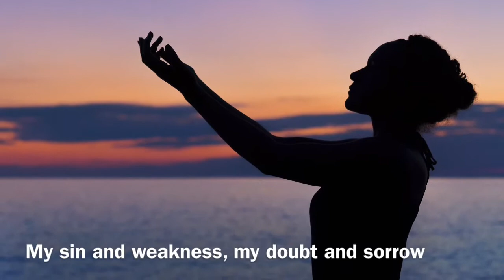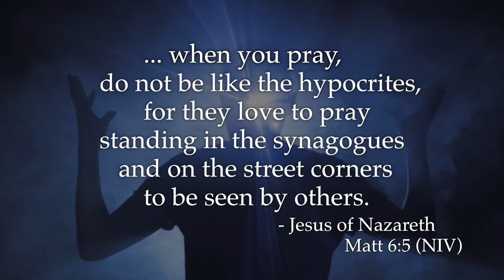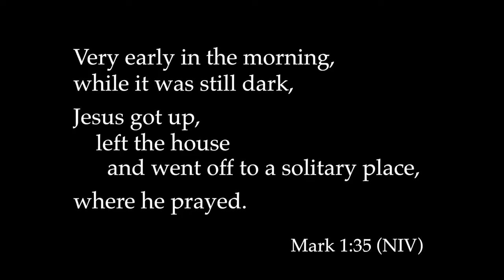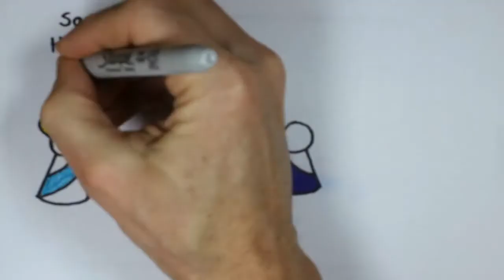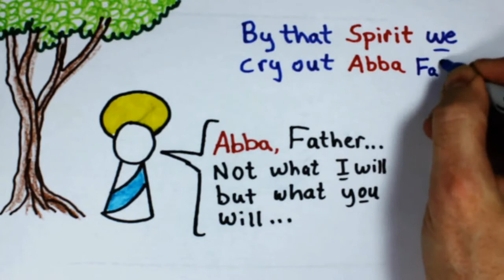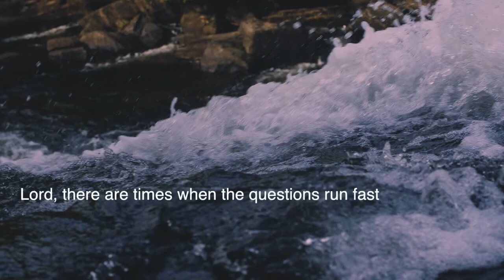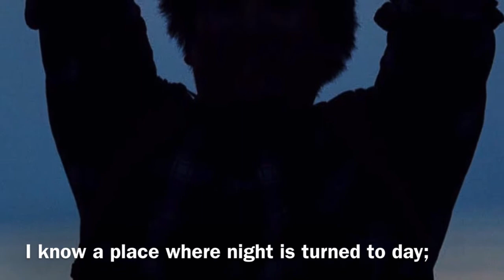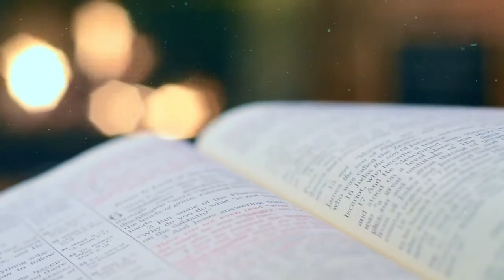St Nicholas Methodist Church Online Service 011120